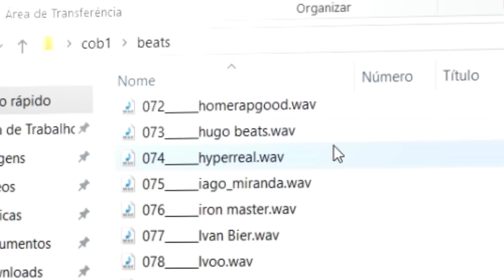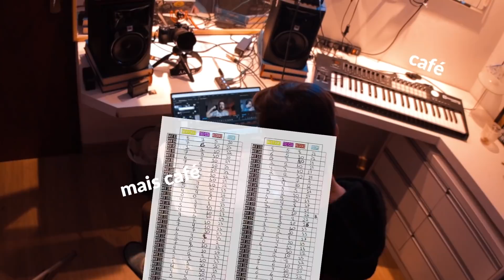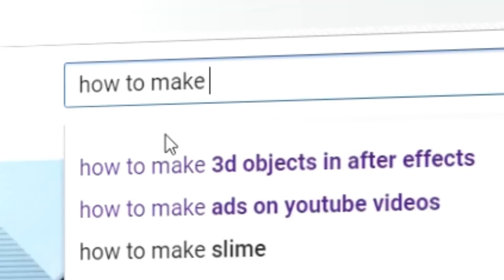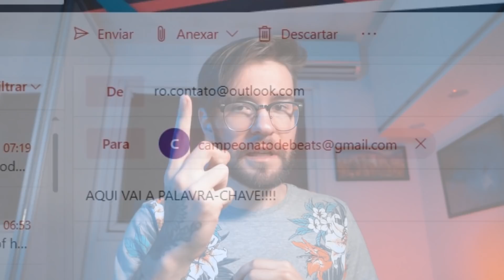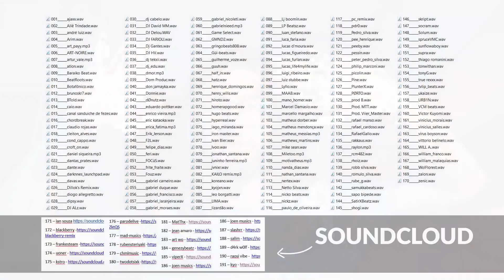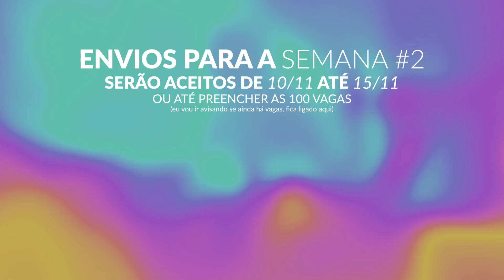Avaliando 190 BEATS de INSCRITOS! | COB Semana #1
LINKS:
- Tabela de Pontuação:

EQUIPAMENTOS QUE EU USO/RECOMENDO:
Microfone (dahora)
Fones de Ouvido (bom custo/benefício)
Teclado Midi (amo)
Interface de Áudio (clássica)
Monitores de Áudio (xodó meu)

me acompanhe diariamente no insta!